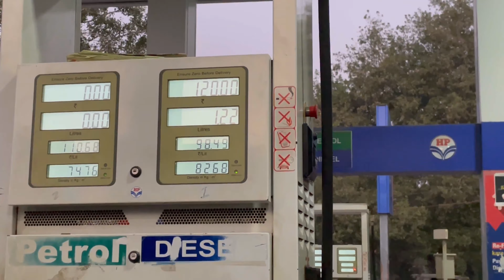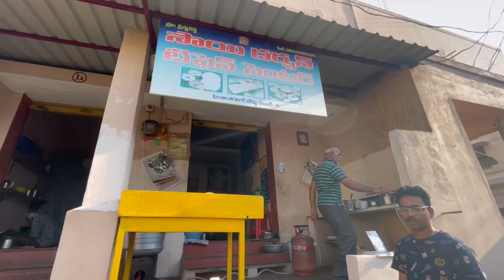Kadapa Vlog after a long time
Hello guys in this vlog I have visited Kadapa after a long time to meet my friends. This was the most memorable day of my life. This vlog is full of entertainment and fun. I hope you guys will like it.